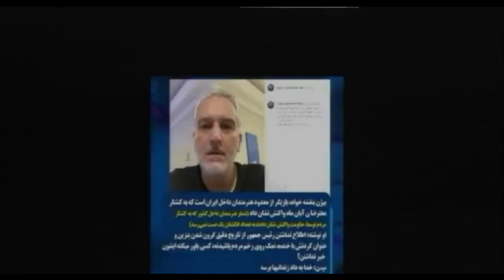قیام خونین آبان_گفتگو با دکتر علی نیری و نگین راغ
گفتگو با دکتر علی نیری و نگین راغ پیرامون قیام خونین آبان